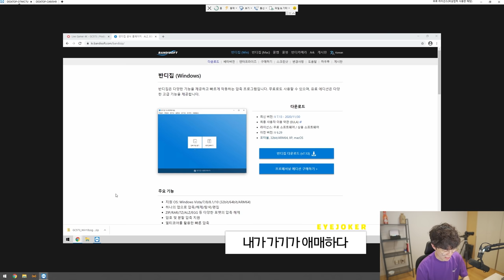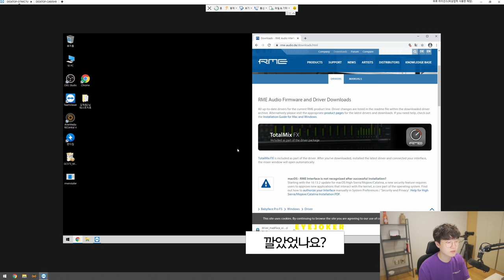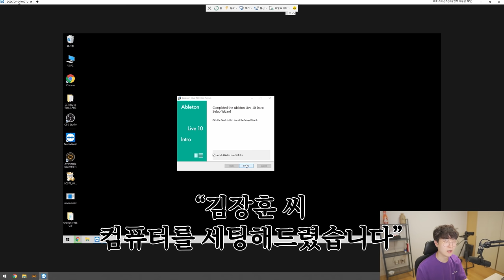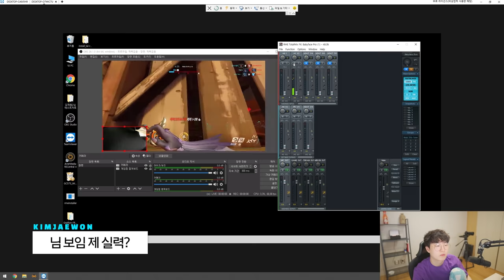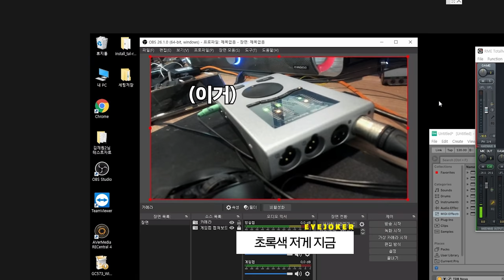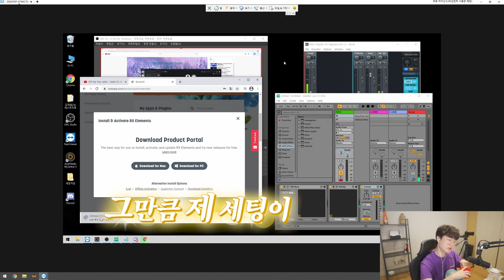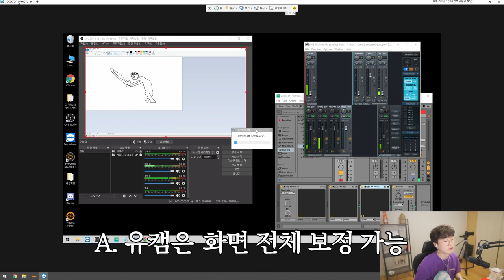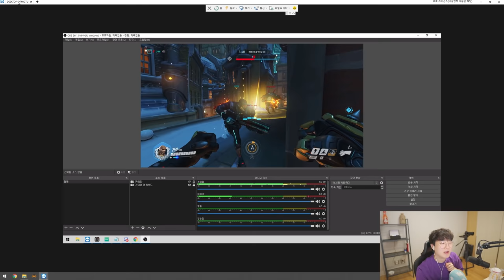150만 유명 유튜버가 세팅받고 500원밖에 안주시네요.. 저 장사접겠습니다..